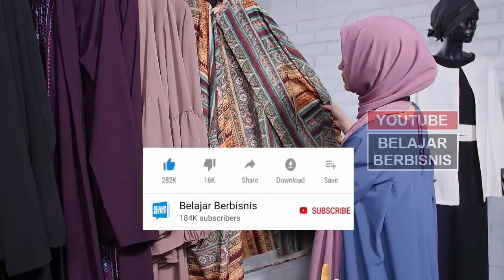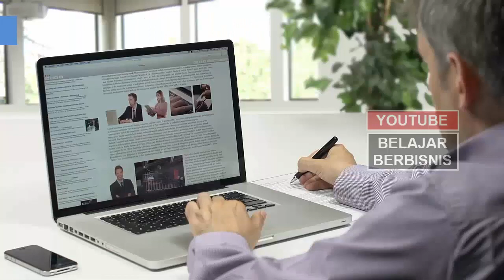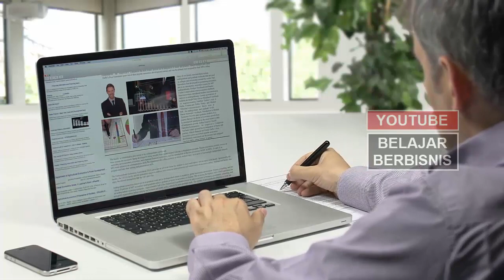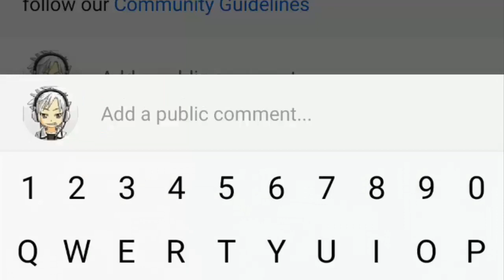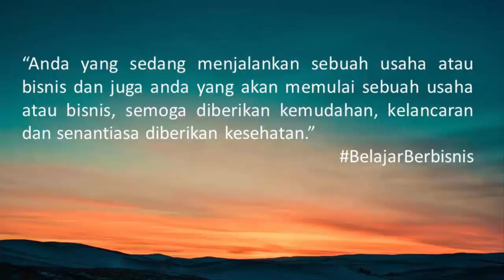IDE BISNIS UNTUK ORANG INTROVERT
Video kali ini tentang ide bisnis untuk orang introvert.

Menjadi orang yang introvert seringkali dipandang sebelah mata, karena banyak yang mengira orang introvert itu adalah “si penyendiri”.

Padahal, introvert bukan berarti tak bisa bersosialisasi, melainkan mereka ini adalah tipe orang yang akan lebih produktif, lebih berenergi, dan bisa memaksimalkan pribadinya ketika sendirian.

Mereka tetap bisa bersosialiasi dengan orang, kok. Tetapi, energinya akan terkuras habis, dan biasanya mereka akan mudah merasa lelah karenanya.

Apakah anda termasuk tipe orang seperti itu?

Jika iya jangan khawatir, berikut ini kami akan berikan anda inspirasi peluang usaha rumahan yang sangat cocok dijalankan para introvert.

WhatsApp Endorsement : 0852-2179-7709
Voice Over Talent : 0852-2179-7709